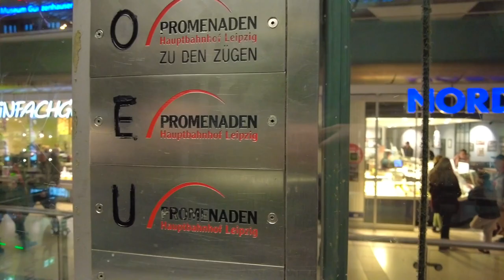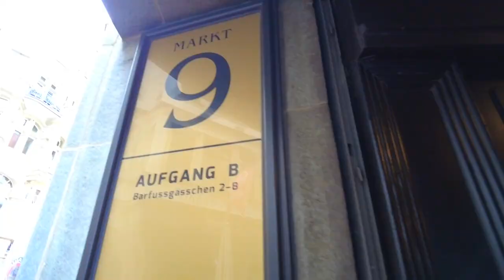Living In A New Country EVERY Month Ep. 2 | Living Abroad Vlog | Germany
Living abroad vlog episode two starts in Germany. I sold everything I own to travel the world and live in a new country every month. Leipzig, Germany is my second stop on what has been a wild adventure so far. Living abroad and travelling the world has always been a dream and I'm really excited to share the experience via this travel vlog! Leipzig is a dramatically different destination than France and if you want to compare the differences you can find episode one

This dream to become nomadic was years in the making but it only took four month to book the tickets, sell everything and go! As the series progresses I'll be divulging more and more about how and why I moved, as well as why I picked each destination and what's next for me.

WHO AM I:
I'm Zac, a Canadian who grew up in the golden horseshoe of Ontario, Canada. I moved to Ottawa, Ontario when I was 22 and now I'm living in a new country every month!